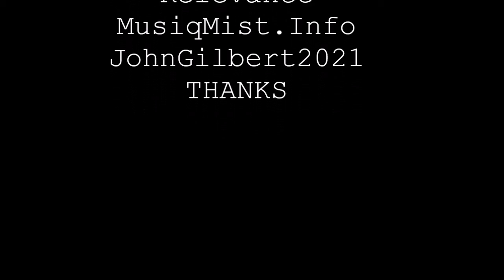Unitiated Til Serenity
Original Today's I-N-D-O